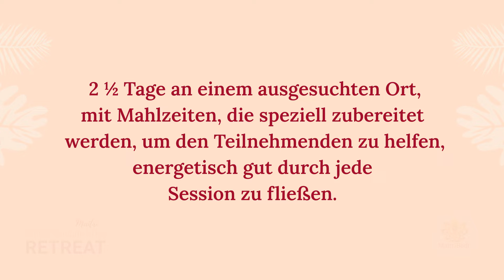Maitri Chitta-Shuddhi Kriya Retreat | Erfahre eine tiefe spirituelle Reinigung des Geistes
Als Teil unseres täglichen Lebens sammeln sich in unseren tieferen Schichten kontinuierlich und automatisch eine große Anzahl von Eindrücken an. Was wir sehen und erleben wird Teil von uns. Diese Eindrücke beeinflussen dann unsere Wahrnehmung der verschiedenen Situationen in unserem Leben. Daher ist es ratsam, unsere tieferen Schichten regelmäßig zu reinigen, um unerwünschte und negative Eindrücke zu beseitigen, die uns daran hindern, Freude, Gelassenheit und fortlaufende Weiterentwicklung in unserem Leben zu erfahren.

Datum: Freitag, 11. Nov. - Sonntag, 13. Nov. 2022
Ort: 88353 Kißlegg, Deutschland
Sprache: Deutsch mit englischer Übersetzung